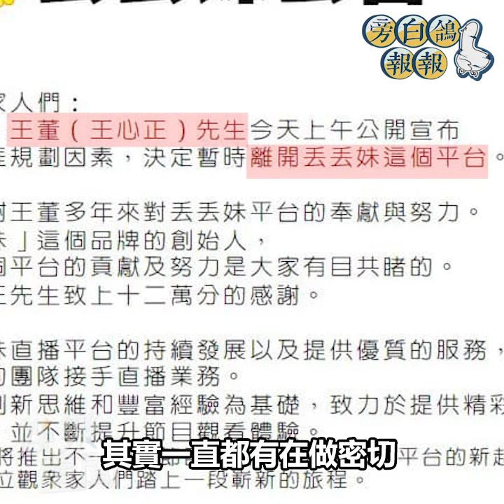丟丟妹李明珊認前夫欠債才離婚 曝員工勾結廠商損失百萬內幕｜三立娛樂星聞